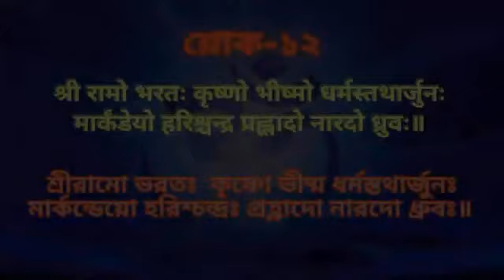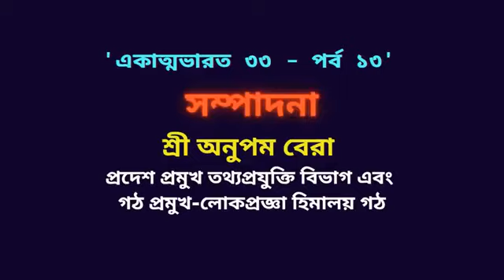LIVE AT RITAM: Ekatmabharat 33 - Ekatmata Stotram, Verse 12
LIVE AT RITAM:  Ekatmabharat 33 - Ekatmata Stotram, Verse 12,  SATURDAY – 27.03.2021 AT 7 PM.

Lokaprajna Dakshin Banga and Ritam Bangla Convene a webinar.

লোকপ্রজ্ঞা দক্ষিণবঙ্গ - ঋতম লাইভ এই শনিবার ২৭/০৩/২০২১, সন্ধ্যা ৭ টা।
Lokaprajna Dakshinbanga: Ritam Live on Saturday 27th March 2021 at 7 PM.

বিষয়: একাত্মভারত ৩৩ - একাত্মতা স্তোত্রম্, শ্লোক ১২।
Topic: Ekatmabharat 33 - Ekatmata Stotram, Verse 12.

স্বাগত ভাষণ: মাননীয় শ্রী ধনঞ্জয় সরকার, সহ সংযোজক লোকপ্রজ্ঞা বাঁকুড়া চর্চা কেন্দ্র।
Welcome Address: Shri Dhananjoy Sarkar, co-convener Lokprajna Bankura

মূল বিষয় উপস্থাপনা: মাননীয় শ্রী শিশির কুমার গড়াই, সংযোজক লোকপ্রজ্ঞা বাঁকুড়া চর্চা কেন্দ্র।
Speaker: Shri Sisir Kumar Garai, Convener Lokprajna Bankura.

উদ্বোধনী সঙ্গীত:  মাননীয়  ডঃ পার্থ সেনগুপ্ত,বিভাগীয় প্রধান, বাংলা  বিভাগ, পাঁচমুড়া মহাবিদ্যালয়।
Inaugural Song: Dr Partho Sengupta, Head of the Department, Department of  Bengali, Panchmura Moha Vidyalaya.

সঞ্চালনা: শ্রীমতি ঝর্ণা শিট,প্রধান  আচার্য্যা সরস্বতী শিশুমন্দির,শুনুকপাহাড়ী; মাতৃশক্তি প্রমুখ লোকপ্রজ্ঞা বাঁকুড়া চর্চা কেন্দ্র।
Moderator: Smt Jharna Shit, Pradhan Acharya, Saraswati Sishu Mandir Sunukpahari; Matrishakti Pramuk Lokprajna  Bankura Charchakendra.

সম্পাদনা: শ্রী অনুপম বেরা, প্রদেশ প্রমুখ তথ্যপ্রযুক্তি বিভাগ এবং লোকপ্রজ্ঞা হিমালয় গঠ প্রমুখ।
Edited by: Shri Anupam Bera, Pradesh Pramukh-Tathyaprajukti Bibhag and Gath Pramukh-Lokprajna Himalaya Gath